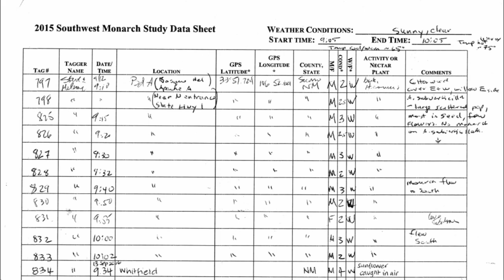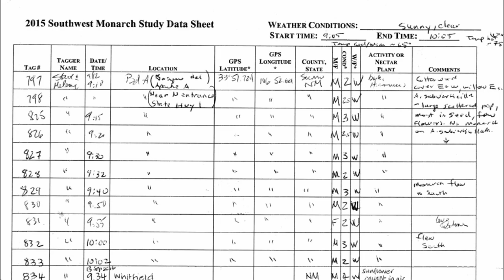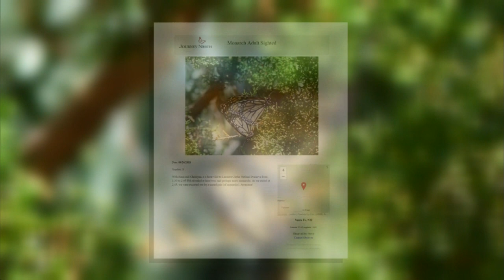Monarch Butterflies in New Mexico | NMPBS ¡COLORES!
Stunningly beautiful and threatened: the monarch butterfly in New Mexico.

“We need all the different pieces of our ecosystem. Monarchs are a very obvious one and we need them because that ecosystem supports us physically. It also supports us spiritually.”